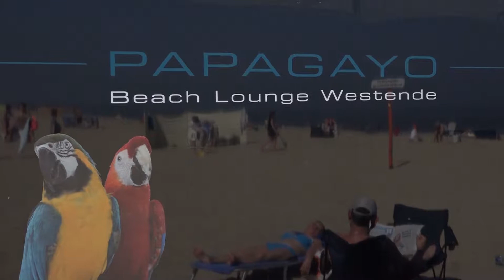Beachbar Papagayo Westende.